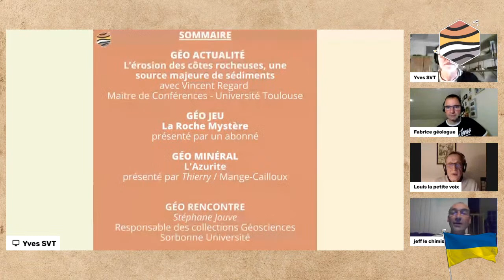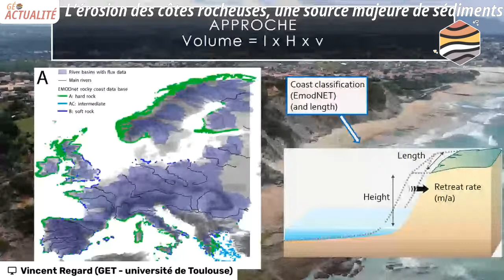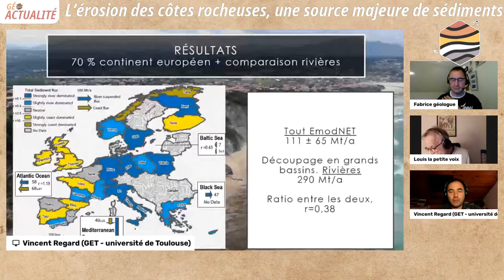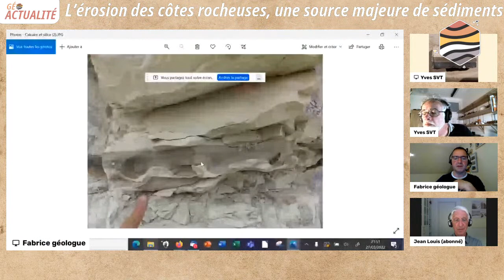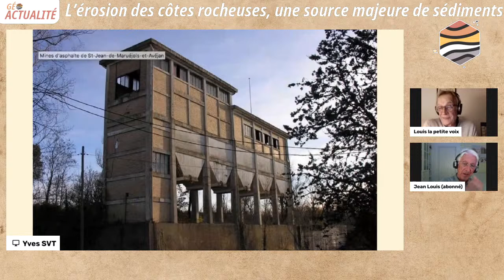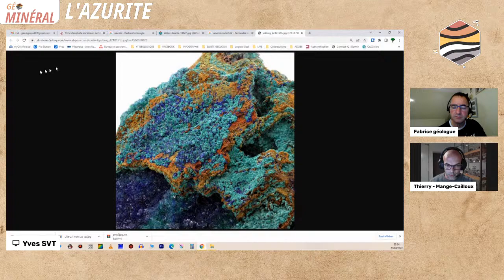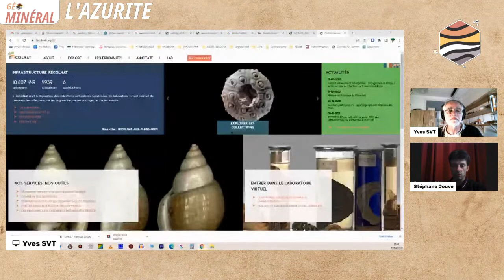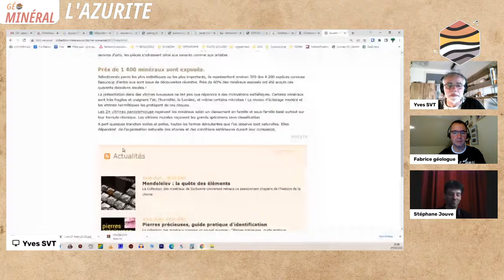LIVE GÉOLOGIE 27 Mars 2022 SPECIAL EROSION CÔTIÈRE, AZURITE, GESTION COLLECTIONS SORBONNE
Toute l'équipe de la Chaine GÉO Logique vous présente l'actualité du mois avec de nombreux invités passionnants et passionnés.
Loulou : La petite Voix, Fabrice : Le Géologue, Yves : le SVTiste, Thierry : le minéralogiste, Jeff le chimiste et Julien : le modérateur
UN GRAND MERCI à nos invités : Vincent Regard : Maître de Conférences à l'Université Paul Sabatier de Toulouse, Jean Louis abonné de la chaîne et Stéphane Jouve Responsable des collections Géosciences Pôle Collections Scientifiques et PatrimonialesGeosciences Collections Manager
Bibliothèque de Sorbonne Université Bibliothèque de Géosciences

👍 MERCI DE SOUTENIR LA CHAINE en vous connectant à la page TIPEE de la chaine pour maintenir la qualité des vidéos mises en ligne sans publicité.

🔌 @ Restons connecté !

🙌 Serveur Discord GÉO Logique pour partager sur notre passion commune
Horodatage :
DÉSOLÉ, LES INTITULÉS DES RUBRIQUES, NOTÉS EN HAUT DE L'ÉCRAN, NE SONT PAS TOUJOURS LES BONS
00:00 Présentation Sommaire
03:21 Géo Actualité L’érosion des côtes rocheuses, une source majeure de sédiments
41:18 Géo Roche : La Roche Mystère
1:14:47 Géo Minéral : L' Azurite
1:35:12 Géo Rencontre Stéphane Jouve responsable gestion des collections de l'Université de la Sorbonne